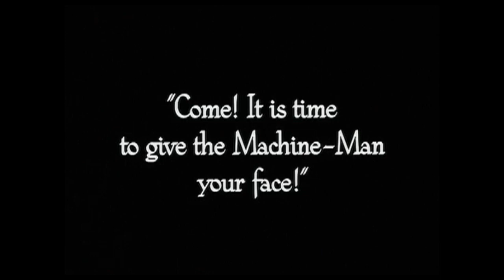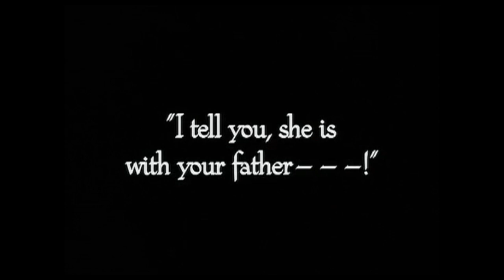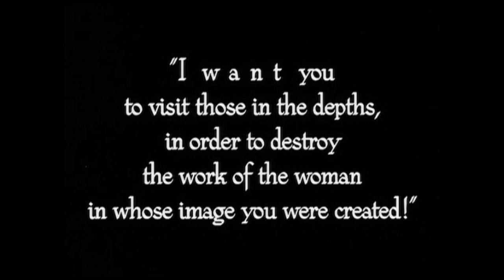Metropolis Cue 5: Maria, Doors, Transformation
Recorded 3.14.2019 in DePaul’s Gannon Hall in the Holtschneider Performance Center
A reading session with twenty-six DePaul student musicians under the direction of Dr. Erica Neidlinger
Recorded by Dan Steinman and the DePaul Sound Recording Technology students utilizing a 5.1 Decca tree microphone arrangement
Score, electronics and Theremin by Thomas Miller
Special thanks to Dr. Erica Neidlinger, Dan Steinman, Mike Sportiello, Heidi Hewitt, Associate Dean Kate Brucher, and the SRT majors